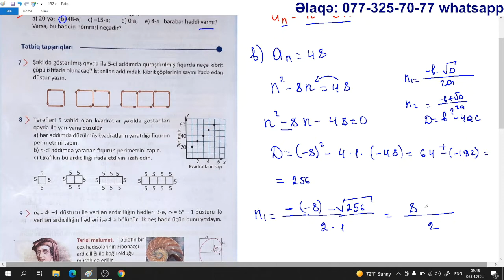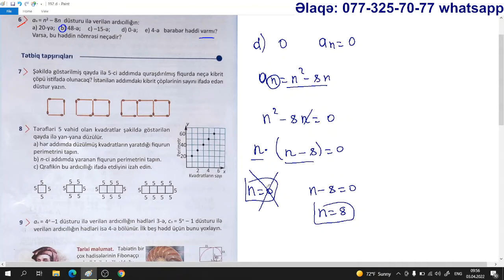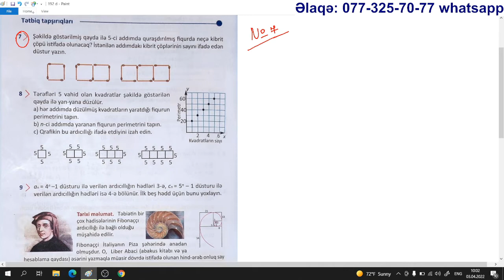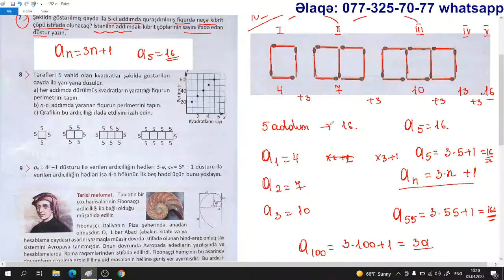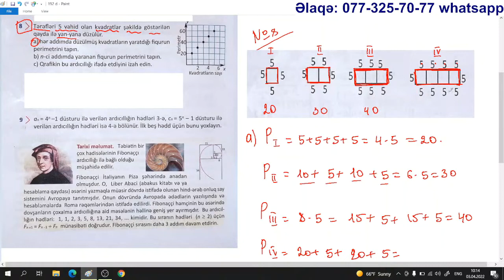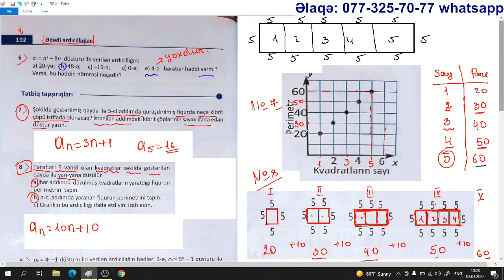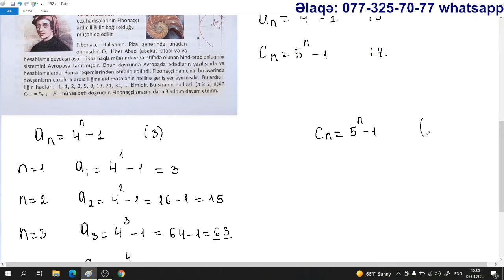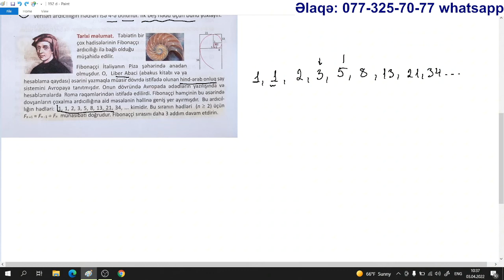Riyaziyyat 9-cu sinif. Səhifə 192. Ədədi ardıcıllıq / Aygün Məcidli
Videodərslərlə hazırlıq: 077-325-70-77 whatsapp 9-cu sinif buraxılış imtahanına hazırlaşan şagirdlərimiz video hazırlıq kursuna qoşulmaq üçün ( Aylıq ödəniş- 12 AZN ) və məlumat üçün 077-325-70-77 nömrəsinə whatsapp-da yaza bilərsiniz. Video dərslərdə Mövzu izahları, 9-cu sinif Güvən test toplusunun hər bir testinin videoizahı, Ümumi,  mövzu sınaqları və onların izahı, Riyaziyyat dərsliyinin izahı verilir.